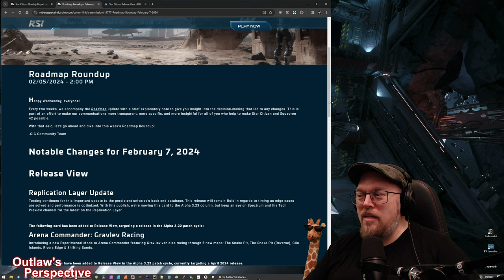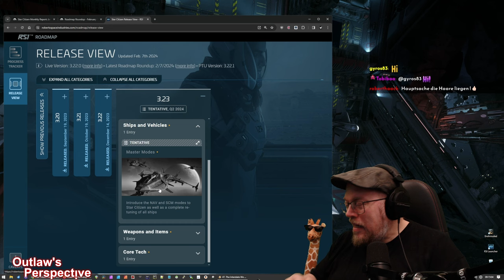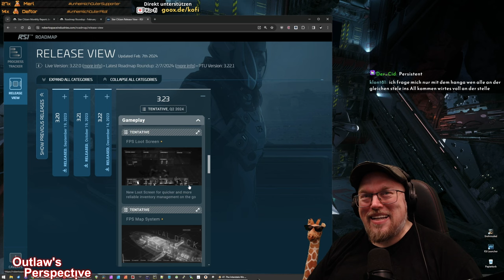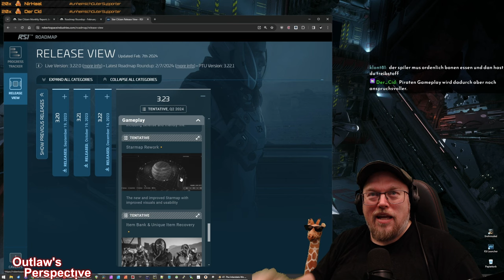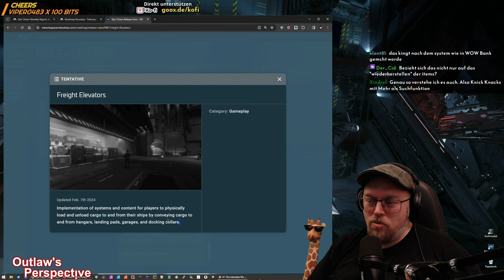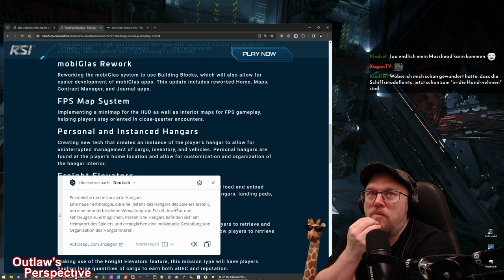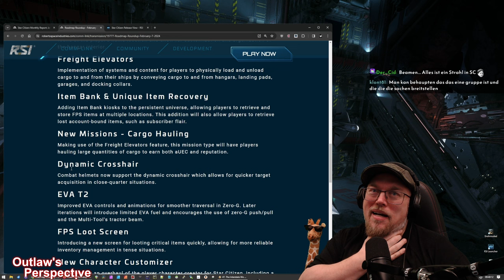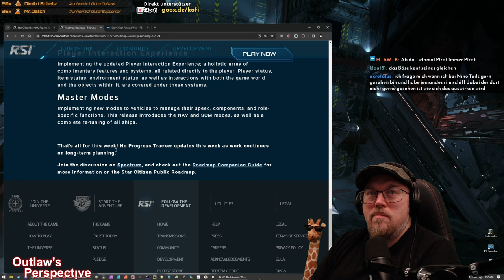Mein eigener Hangar & wirklich massive Änderungen - Round-Up 3.23 🟠 Star Citizen | deutsch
Die Hinweise auf 3.23 im April 2024 sind konkret und es wird wirklich massiv, was uns da erwartet. Selbst unter Vorbehalt wird sich unser Spiel drastisch weiterentwickeln. Lang erwartete Quality of Life Updates und längst überfällige Erneuerungen bescheren den Citizens wieder eine neue Hoffnung.